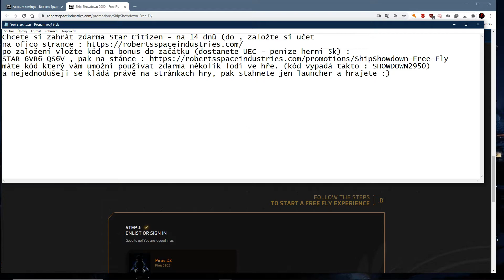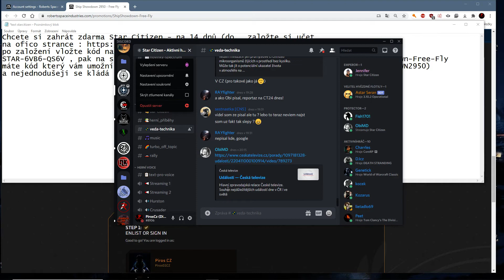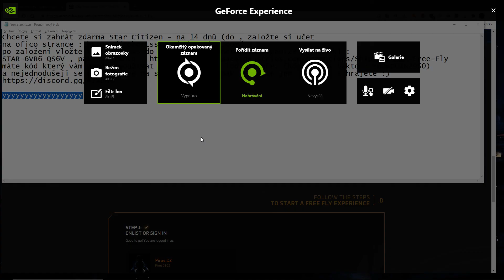STAR CITIZEN AKCE ! 14 DNU FREE DO 23.ZÁŘÍ ! Vše ve videu a v popise. + Dis. Aktivních hráčů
Chcete si zahrát zdarma Star Citizen - na 14 dnů (do , založte si učet
po založení vložte kód na bonus do začátku (dostanete UEC - penize herní 5k) :
máte kód který vám umožní používat zdarma několik lodí ve hře. (kód vypadá takto : SHOWDOWN2950)
a nejednodušeji se kládá právě na stránkach hry, pak stahnete jen launcher a hrajete :)